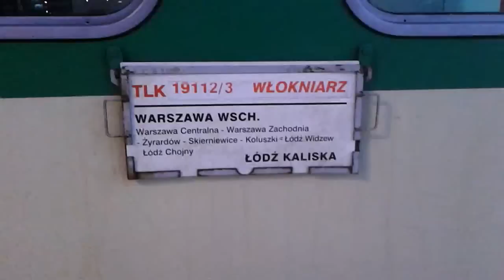EP07-301 dziesięciowagonowy TLK 19112 Włókniarz 05.03.2013 HD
Dwa powolne rozruchy (drugi na jednym patyku) długiego, łódzkiego składu TLK. Samo zestawienie poza liczbą wagonów nie powala. "Łodzianin" to to nie jest :P